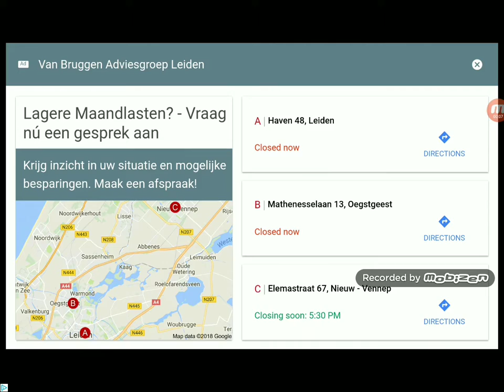I finely got the nasutaseratops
It took me 5 hours and 56 minutes in total (exactly that amount)